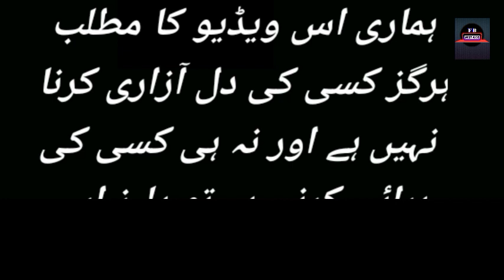Ehram-e-Junoon Episode 35 - Mistakes - Ehram Junoon Episode 36 Teaser - Geotv Drama -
Ehram-e-Junoon Episode 26 - Mistakes - Ehram Junoon Episode 27 Teaser - Geotv Drama

Writer : Jahanzeb Qamar
Director : Syed Ramish Rizvi
Producers : Abdullah Kadwani & Asad Qureshi
Production House : 7th Sky Entertainment

 Cast :
Imran Abbas as Shani Neelam Muneer as Shanzay Nimra Khan as Sajeela Mahmood Aslam as Kamran  Ismat Zaidi as Kulsoom Maira Khan as Nadiya Zainab Qayoom as Samiya Saqib Sameer as Khawar Aadi Khan as Jugnu Birjees Farooqui as Farzana Farah Nadeem as Shakeela Kinza Bukhari as Shazia Mirza Rizwan as Faiq